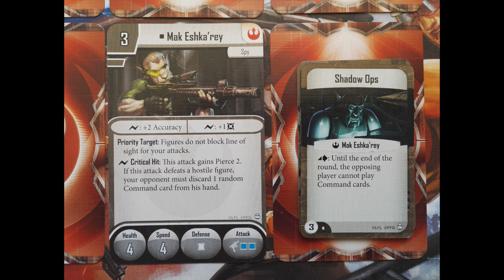Star Wars Imperial Assault Core set Skirmish heroes Mak Eshka'rey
Deadly Bothan sniper in his skirmish coat, do you prefer him like this or his campaign sheet version?

Fantasy Flight Games, StarWars Imperial Assault and Lucasfilm Ltd. are all Trademarks of Fantasy Flight Games and The Walt Disney Company, neither of them endorse or support the Imperial Archives videos, they are independently made and moderated. All views and opinions expressed in this video belong to the hosts and in no way reflect the views or opinions of Fantasy Flight Games, Lucasfilm Ltd. or The Walt Disney Company.